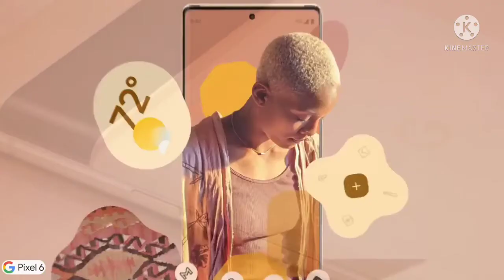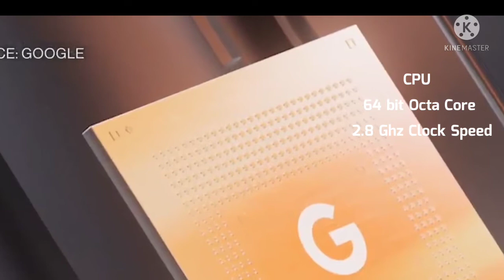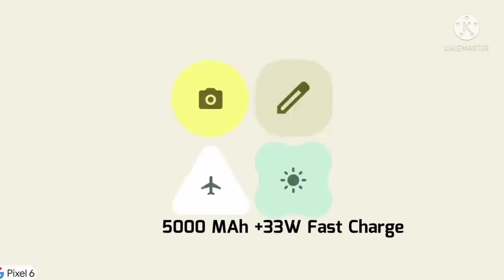Google pixek 6 pro Confirmed launch 19 Oct 2021 With Google Tensor |First Look|full specs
Hello dosto is video me baat karage google pixel 6 pro confirmed launch 19 October 2021 with google tensor Chip ke sath and full specs and price

amazon sale

Amazon prime membership:

Great indian Festival sale: start 4 october 2021

Note 10
Note 10 pro max

Samsung galaxy m21 21 edition

iphone 11